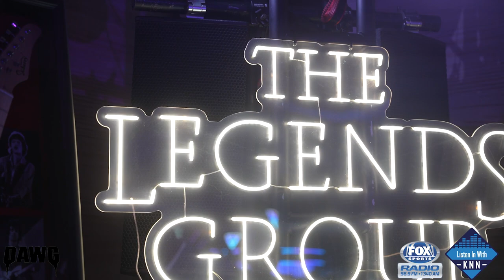The MAXIM Casino Royale Experience at Super Bowl LVIII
Host/Reporter Kelsey Nicole Nelson was on the scene at the MAXIM Casino Royale Experience presented by Vivid Seats. The epic event took over Resorts World Las Vegas on Saturday, Feb. 10. The MAXIM Casino Royale Experience delivered an unforgettable night with top athletes, actors, musicians, reality stars, models and more mingling.

Follow "Listen In With KNN" for more information!